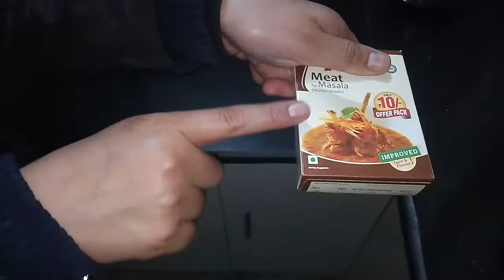Easy Indian Desi Chicken Recipe.Popular Pahadi Chicken.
A very famous and old recipe of desi indian chicken
A tradition taste of himalaya

My grand mother used to make this delicious chicken.so i tried to prepare it.

If you like the recipe please  comment
Thnak you all